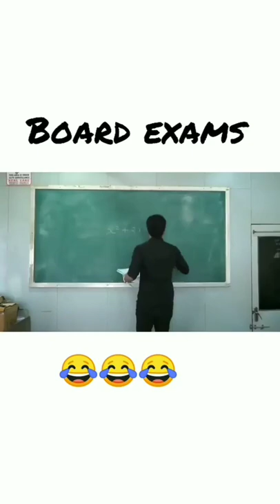Apna toh nhi pta#board exam status wish you very best of luck